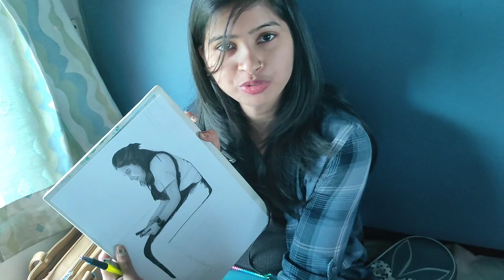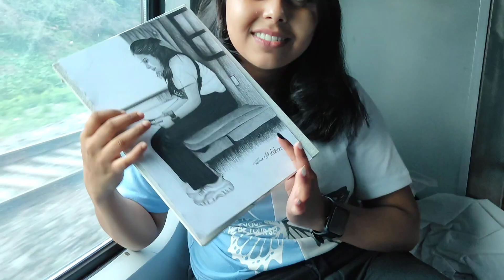Live sketch in train 🔥 Train में बनाए इक लड़की का Sketch | Reena Sketcher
Live sketch in train
Indian railway
Train Journey
live sketch
sketch in train
train vlog
Bangalore train